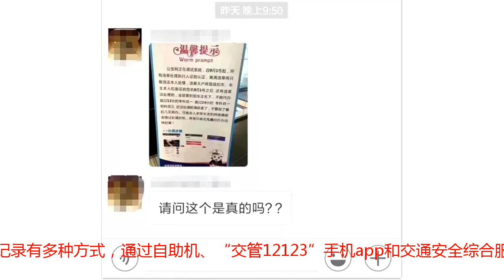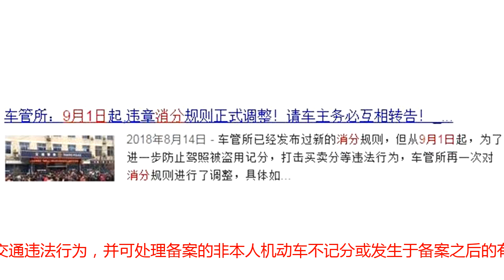9月1日起，所有交通违法都要记在车主名下？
近期，网络和微信朋友圈都在热传一张图↓↓↓大意是说9月1日起，驾照消分规则将会调整，朋友们赶紧处理交通违法记录！这掐头去尾，标点混乱，不知来源的一段温馨提示，让很多车主都很担心！此消息不实！提示多一点现在，处理交通违法记录有多种方式，通过自助机、“交管12123”手机app和交通安全综合服务管理平台、还有到违法处理窗口，都是可以处理的。通过“交管12123”可以处理自己的交通违法信息，或者被处理人已通过交通管理业务窗口、“交管12123”手机app绑定了该机动车，且为绑定后产生的交通违法可处理。用户可以在“交管12123”申请备案非本人机动车，备案成功后，可查询非本人名下机动车的交通技术监控设备记录的交通违法行为，并可处理备案的非本人机动车不记分或发生于备案之后的有记分并适用于简易程序的电子监控违法记录。备案规则：（1）只允许备案个人名下机动车，且被备案车辆必须是小型汽车或小型新能源汽车；（2）用户同时备案的非本人机动车不超过3辆（包括3辆）；（3）同一机动车最多同时被3个（包括3个）非车主用户备案。登录“交管12123”APP后，通过【业务中心】→【备案非本人机动车】，进入备案非本人